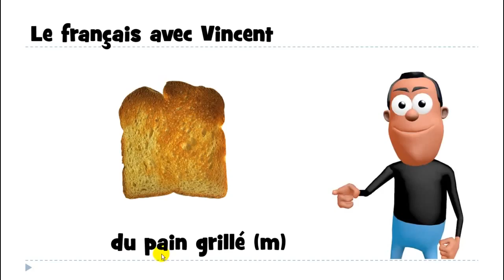تعلم اللغة الفرنسية # 1 mot # du pain grillé